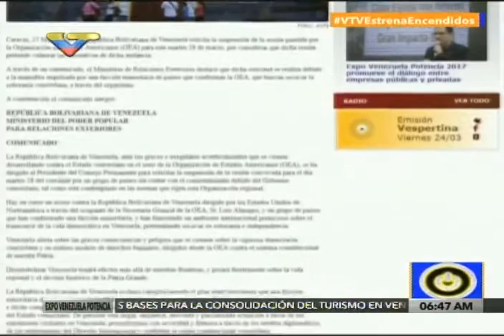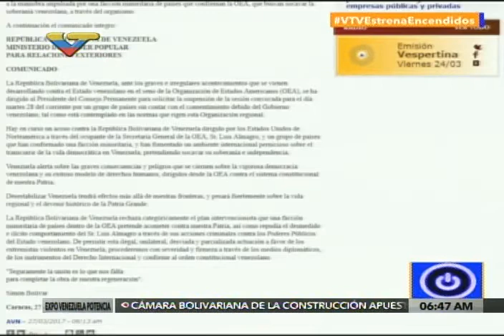Ernesto Villegas en el programa Encendidos de VTV (completo)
El periodista, ministro de Comunicación e Información y presidente de VTV, Ernesto Villegas, es entrevistado por Francisco Solórzano y Ana María Ocando en el estreno del programa Encendidos de VTV, este 27 de marzo de 2017.